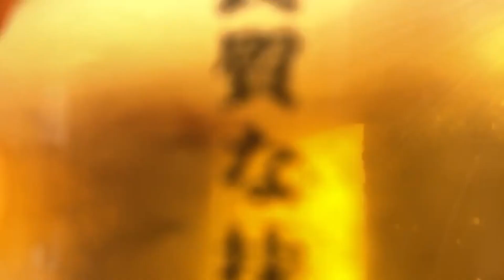平日の午後に飲む酒は一段と違うんや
Twich配信アーカイブ